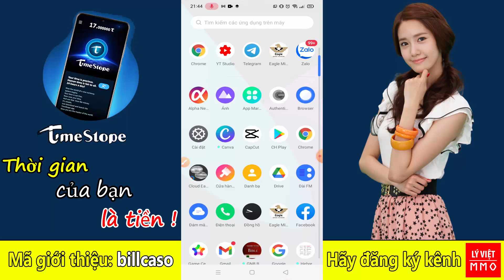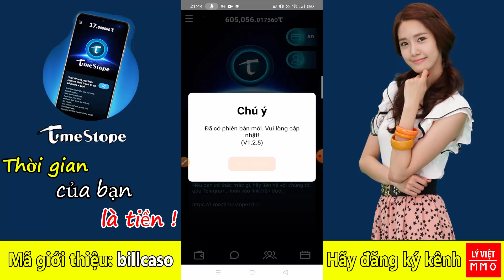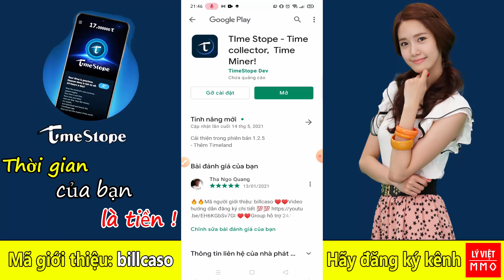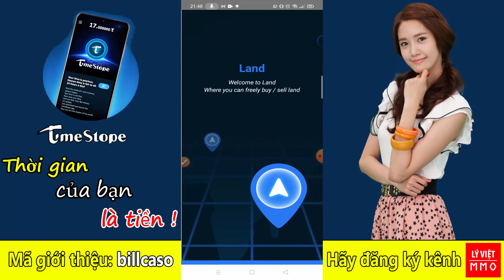TIMESTOPE || CẬP NHẬT PHIÊN BẢN V1.2.5 MỚI NHẤT || TIMELAND XUẤT HIỆN ĐẸP CHƯA TỪNG CÓ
💥 Mở Sàn giao dịch Time Exchange: Quý 4/2021

👉 Bước 2: Thực hiện ĐĂNG KÝ TÀI KHOẢN như sau:
👉Gender ( giới tính ): Male ( nam ) Female ( nữ )